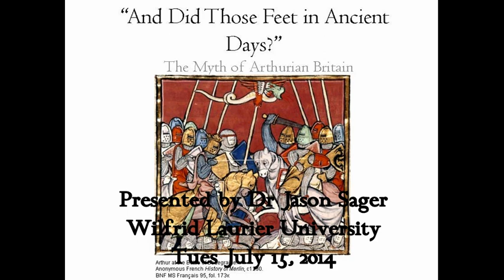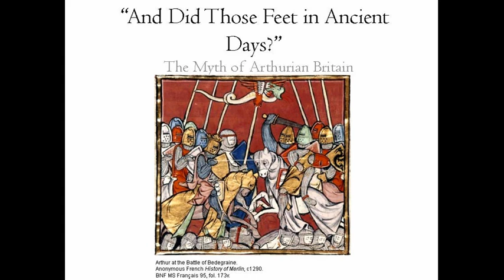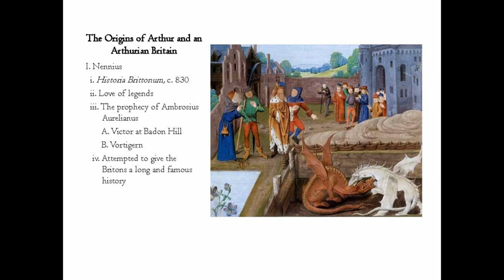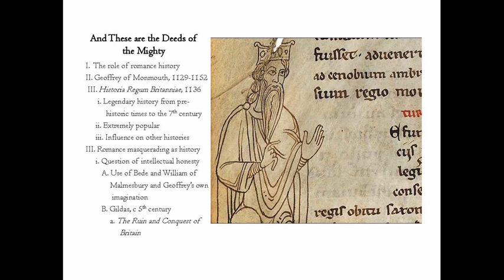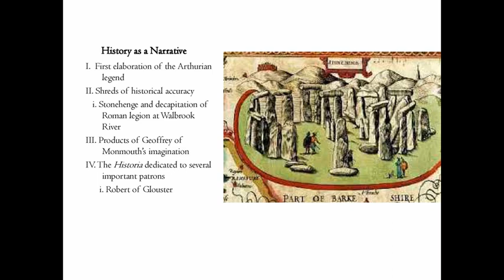Lecture 2 part 1 And Did Those Feet in Ancient Days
The first part of a lecture given at Wilfrid Laurier University on 15 July 2014 looking at how English monarchs used Arthurian myths to bolster their claims to the throne